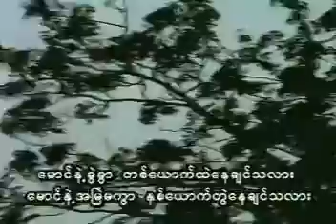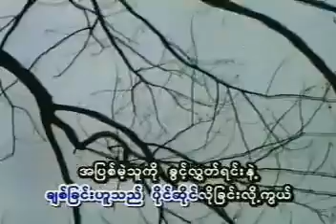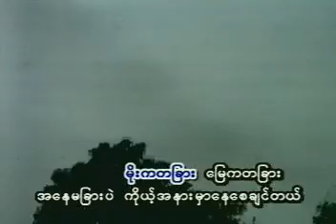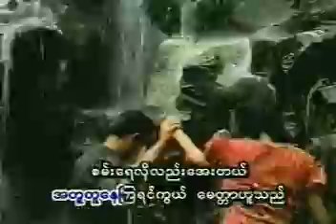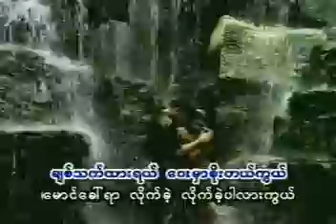မောင်ခေါ်ရာလိုက်ခဲ့ပါ Karaoke တီးလုံး video (2000)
မောင်ခေါ်ရာလိုက်ခဲ့ပါ
တေးပြုစာဆို မောင်ဆွေနွယ်
ကျွန်တော်နှင့်ကိုမြကြီး Karaoke တီးလုံး Video Album (2000)